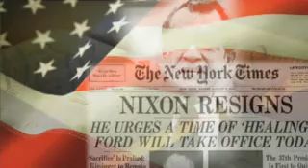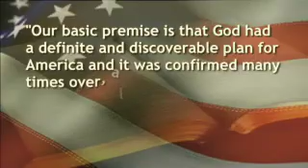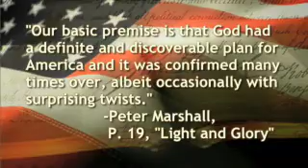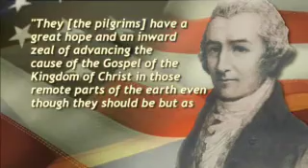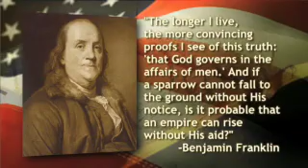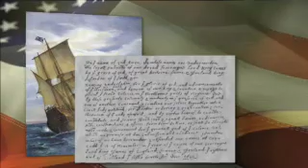Marshall on America's Christian Heritage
Is America based on Christian principles? Find out as Dr. David Reagan interviews Rev. Peter Marshall on the show Christ in Prophecy.